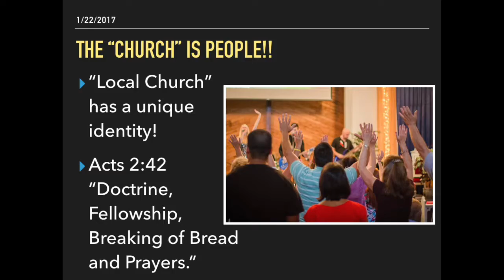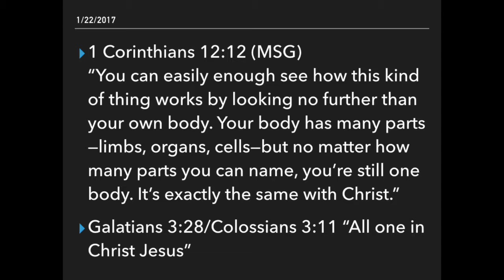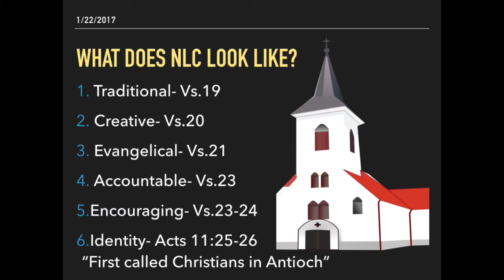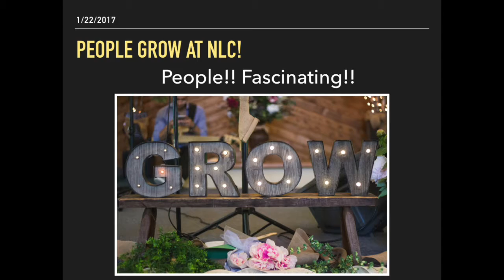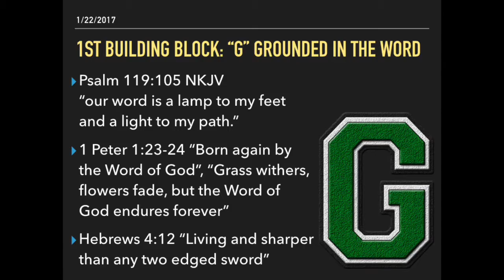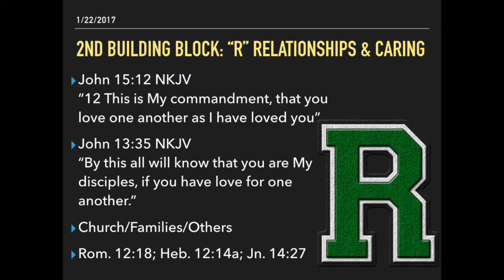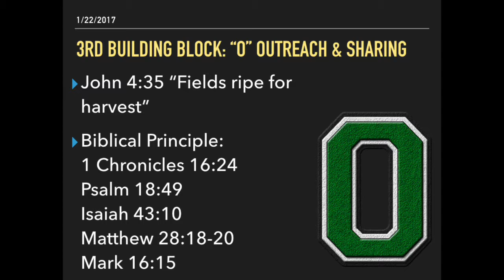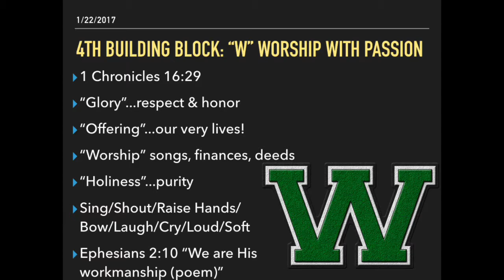What Does NLC Look Like? Part 3